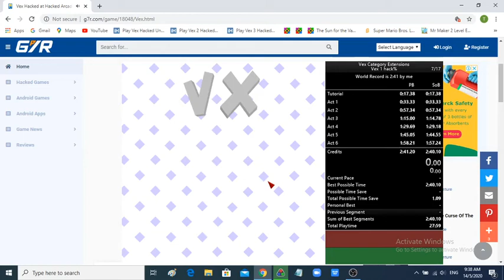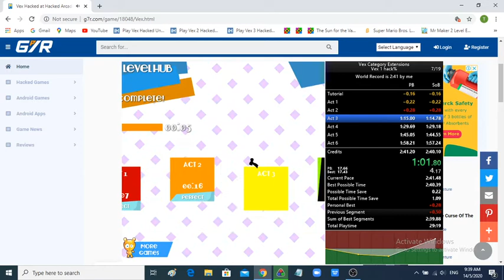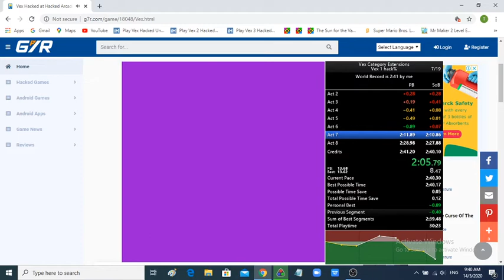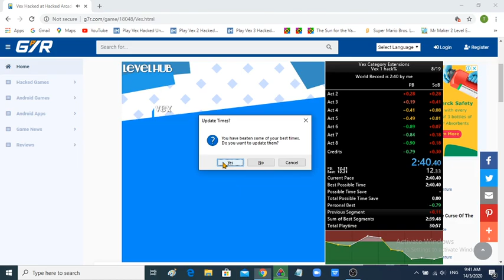[WR] Vex Category Extensions - Vex hack% in 2:40.40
Finally got a recorded WR on YouTube! I'm so proud of this run! 2:39 someday!